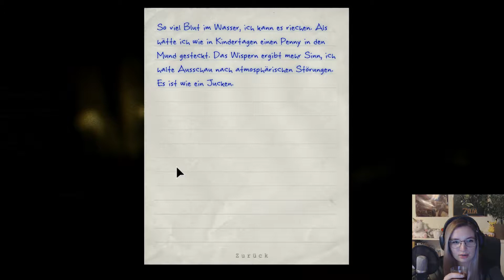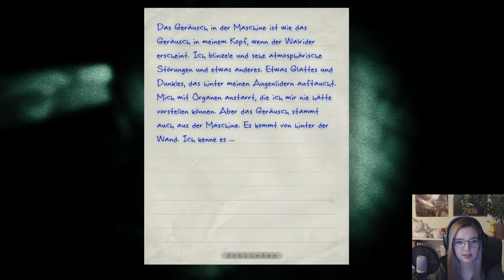OUTLAST #11 Im Wäscheschacht | Let's Play | Facecam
Viel Spaß mit den Videos aus dem Livestream!